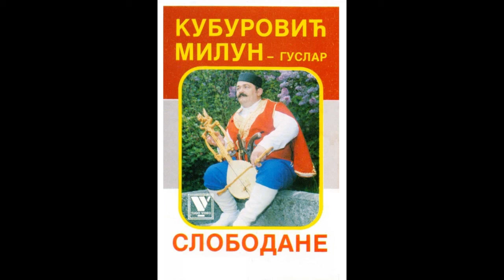Narodni Guslar Milun Kuburović - Slobodane